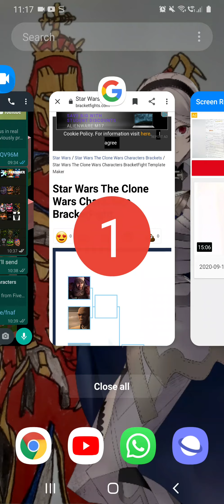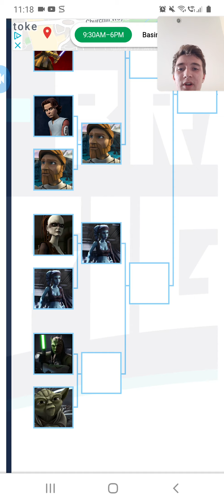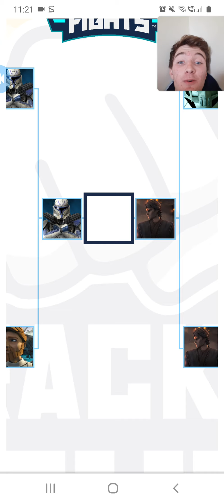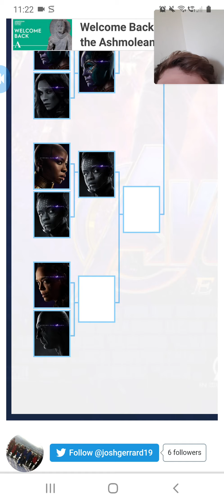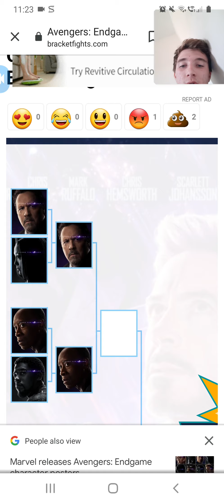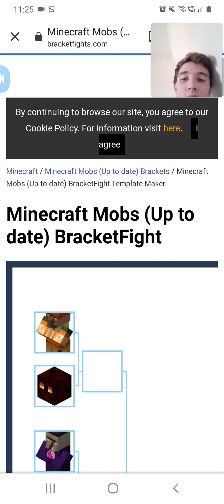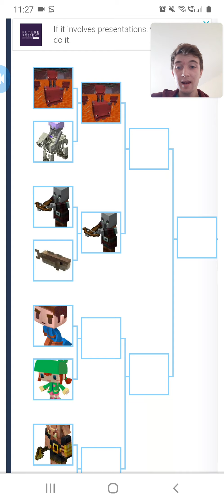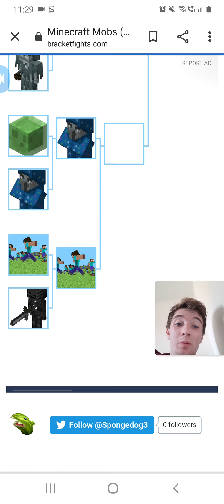Just some more bracket fights.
Hey guys, Taylor here from Tazer Lazer, hope you enjoy the video. It will be very much appreciated!